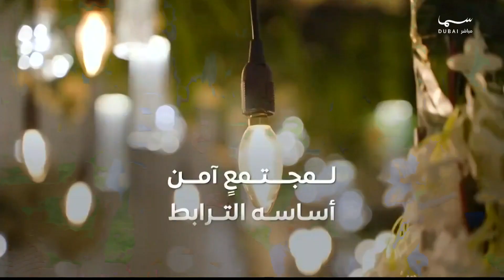أعراس دبي .. لدعم الشباب المواطنين المقبلين على الزواج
مساء دبي | ضيف الفقرة: ناعمة الشامسي - مدير إدارة التنمية الأسرية - هيئة تنمية المجتمع.
معلومات مهمة في الفقرة عن:
مبادرات أجندة دبي الاجتماعية 33 "الأشرة أساس الوطن".
التسجيل في منصة "إماراتي" ضمن التطبيق الذكي "دبي الآن", او زيارة الموقع الإلكتروني لهيئة دبي أو الاتصال على 8002121